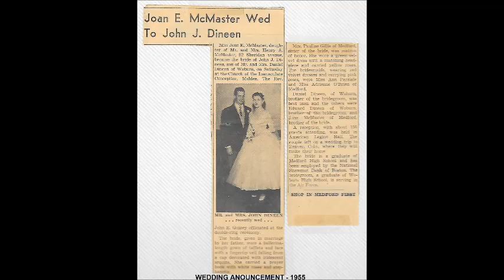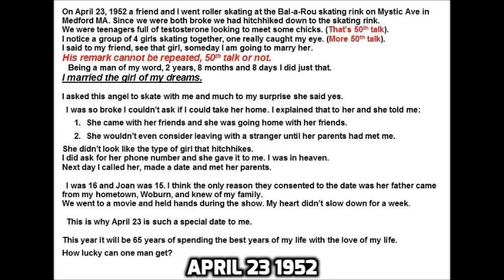CELEBRATION OF LIFE OF JOAN DINEEN